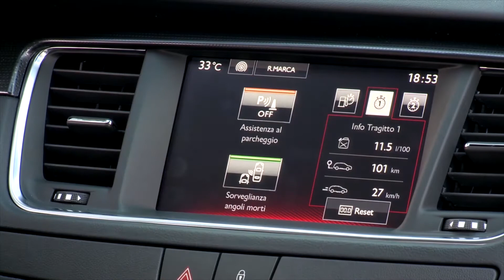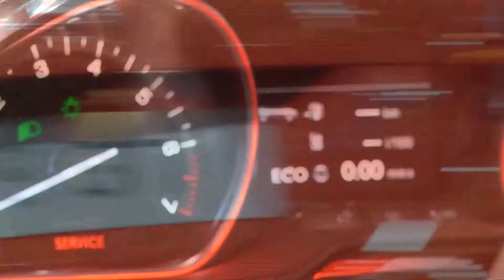Peugeot Stand at Paris Motor Show 2014 | AutoMotoTV